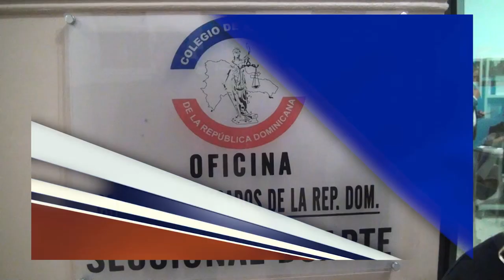Colegio de Abogados lamenta fallecimiento de colega Cristian González en SFM